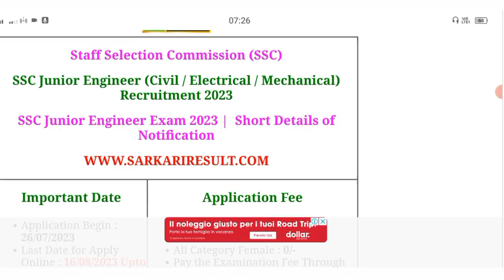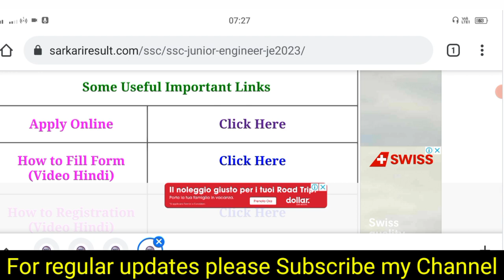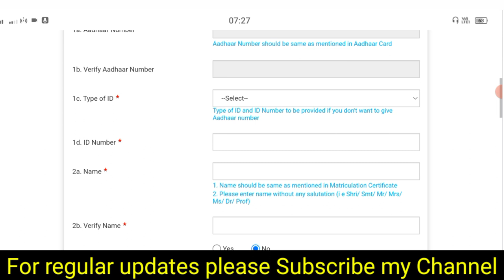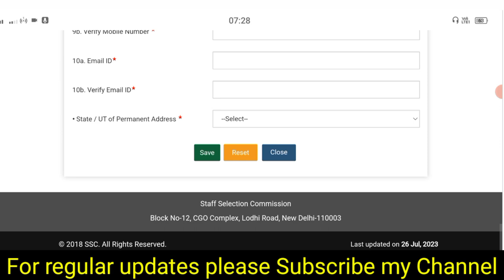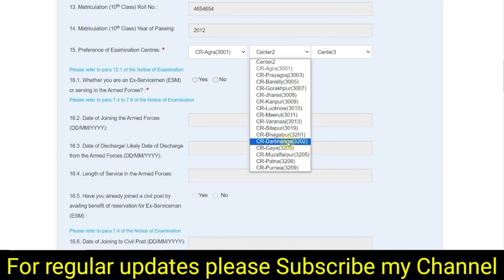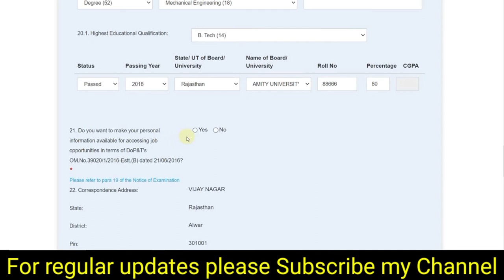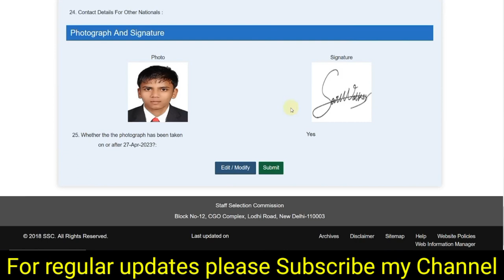SSC Junior Engineer JE Online Form 2023 Kaise Bhare || How to Fill SSC JE Online Form 2023